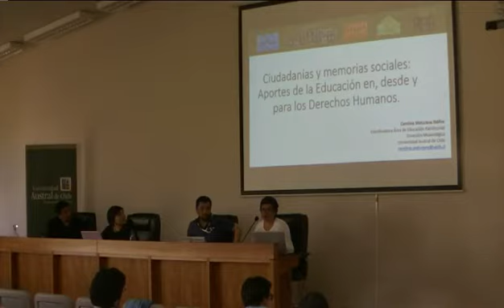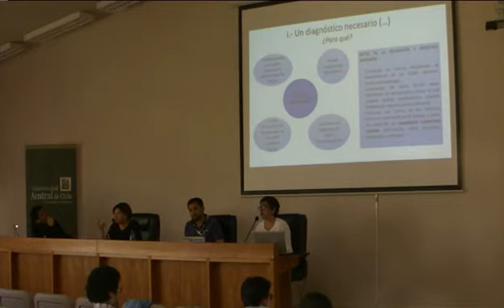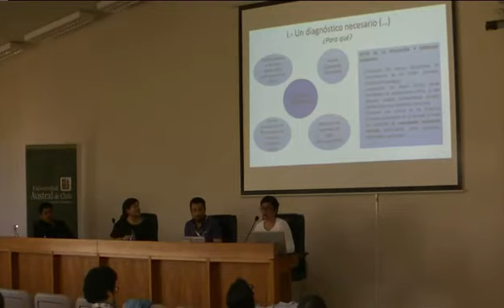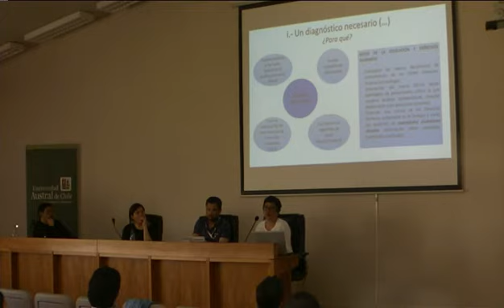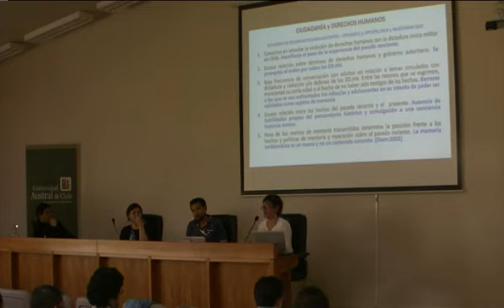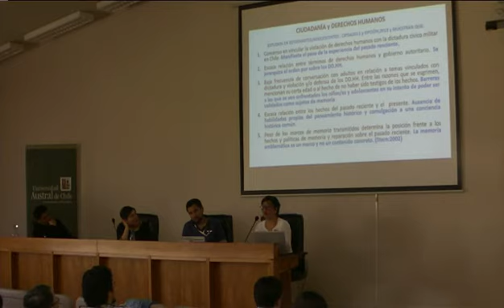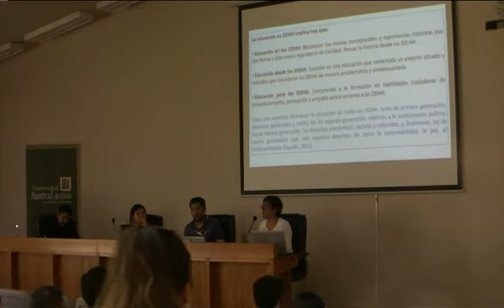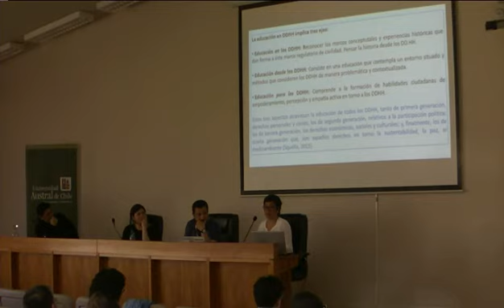Movimiento Social y Derechos Humanos Parte 1